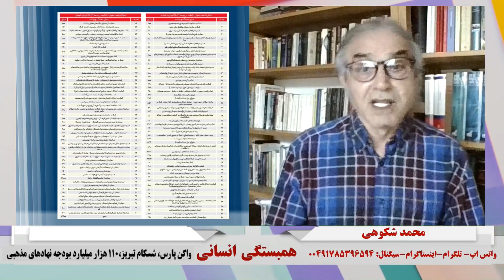همبستگی انسانی: واگن پارس، شسکام تبریز، ۱۱۰ هزار میلیارد بودجه نهادهای مذهبی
۱۱ شهریور ۱۴۰۳ - ۱ سپتامبر ۲۰۲۴